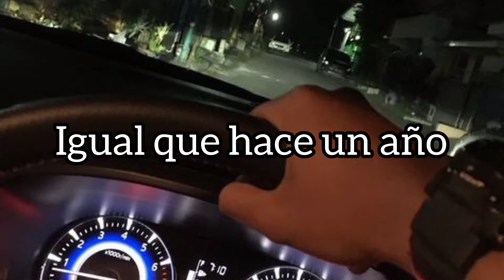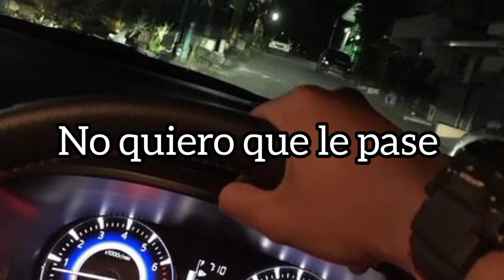El Grande De San Juanito - Disculpe Usted (Cover Sergio Vega) - Canta Victor García